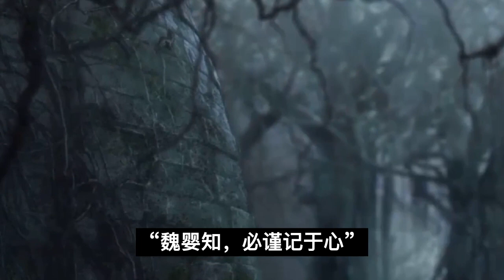魔道祖师之魏长泽成月老啦完结篇冠礼至此毕，魏婴之冠礼成！”魔道祖师